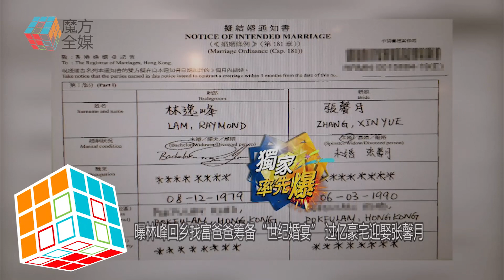2019-10-08 曝林峯回鄉找富爸爸籌備“世紀婚宴” 過億豪宅迎娶張馨月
日前被曝跟內衣女模張馨月
申請在香港結婚的萬人迷林峰
最新被線民捕獲現身香港機場
當時他在機場的貴賓廳出現
雖然當時林峰顯得比平時不修邊幅
但是面對線民的鏡頭時
他也很有禮貌的以笑回應
而此行林峰的目的地是家鄉廈門
有網友上傳在廈門機場偶遇林峰的合照
照片中的林峰春風滿面
果然人逢喜事精神爽
而林峰此次回鄉
外界相信是跟有“廈門李嘉誠”之稱的爸爸林華國
商討自己的婚事
由於林華國在當地影響力甚大
相信林峰肯定會在家鄉辦一場盛大的世紀婚宴